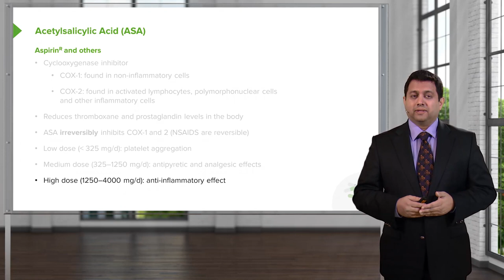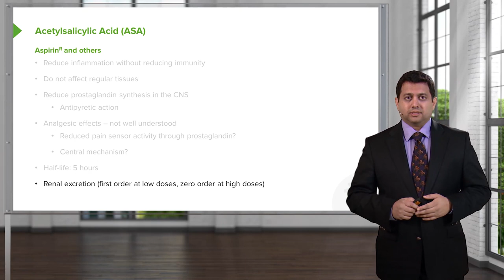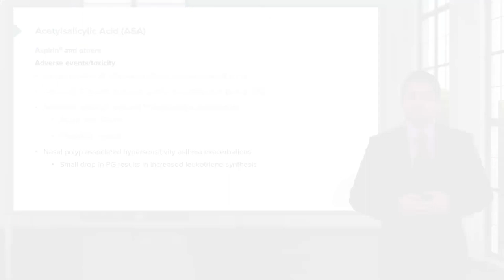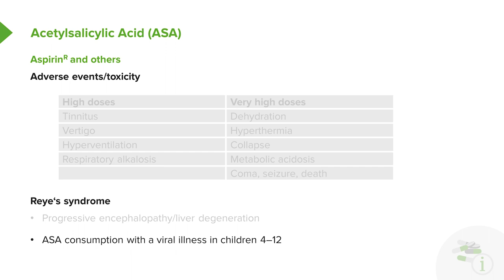Acetylsalicylic Acid (ASA) – Pharmacology | Lecturio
This video “Acetylsalicylic Acid (ASA) ” is part of the Lecturio course “ Pharmacology” ► WATCH the complete course

► LEARN ABOUT:
- Substance Class and Structure of Acetylsalicylic Acid (ASA)
- Aspirin and other

► THE PROF: Dr. Shukle is a board certified specialist in internal medicine. He performs over 150 special lectures across the nation each year with various audiences ranging from the general public, to nurses, to physicians, to medical specialists. His lectures are engaging, funny, and informative.

► LECTURIO is your single-point resource for medical school:
Study for your classes, USMLE Step 1, USMLE Step 2, MCAT or MBBS with video lectures by world-class professors, recall & USMLE-style questions and textbook articles. Create your free account now

► READ TEXTBOOK ARTICLES related to this video:
Arachidonic Acid (AA, ARA) Derivatives